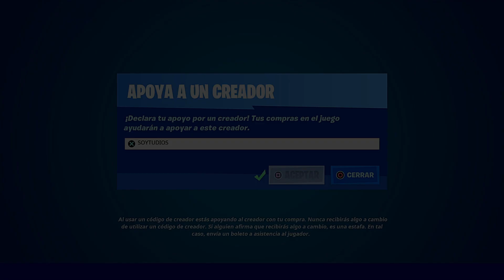*REINA* NUEVA SKIN *CASTIGADOR CLAVADO* NUEVO PICO NUEVA TIENDA 18.12.2021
Usa el mejor código del mundo "SOYTUDIOS" en la tienda de Fortnite, te lo agradezco muchísimo cabrón❤.

Únete a mi escuadrón de notificaciones, haz clic en la 🔔.

✔ PSN: SoyTuDiosMiAmor
✔ Id Activision: SoyTuDiosMiAmor#2569489
✔ Epic: SoyTuDiosMiAmor